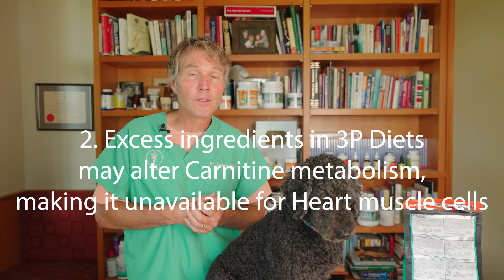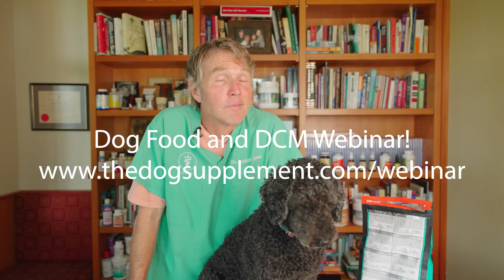Dog Food and DCM UPDATE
TUFTS Study
Smith, C.E., Parnell, L.D., Lai, CQ. et al. Investigation of diets associated with dilated cardiomyopathy in dogs using foodomics analysis. Sci Rep 11, 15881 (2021).

A news study from TUFTS claims to confirm links between Grain Free Dog Food and Heart Disease (DCM). Dr Jones goes into detail, showing you what you need to know for your dog.